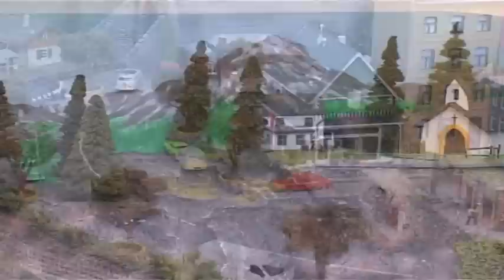Walter Rotaris: i plastici ferroviati di mio padre !!!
Plastici ferroviari di Walter Rotaris nelle versioni H0 e N. Riprese dell'amico Pino. 2010 Arese (Milano)